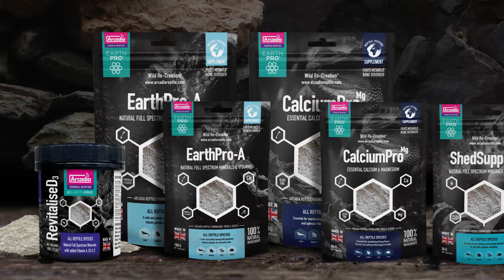Feeding Frogs & Toads Compilation | Arcadia Reptile HQ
Meet some of Arcadia HQ's amphibious friends. We will show you what and how we feed some of our frog and toad species.